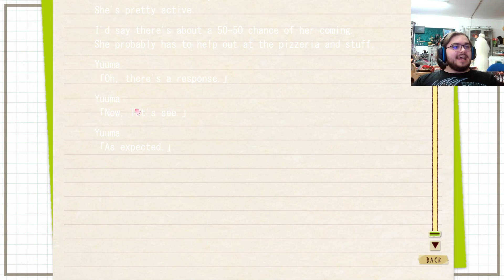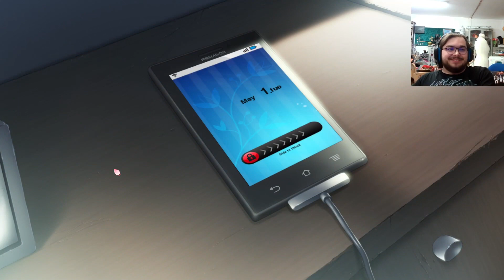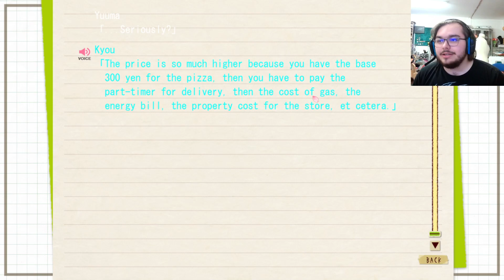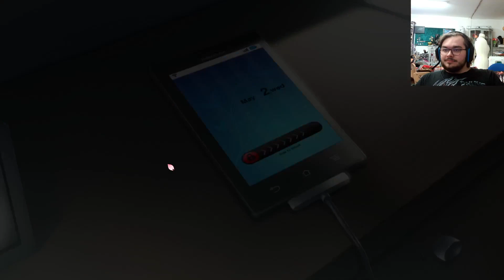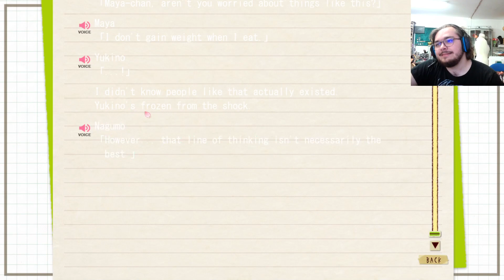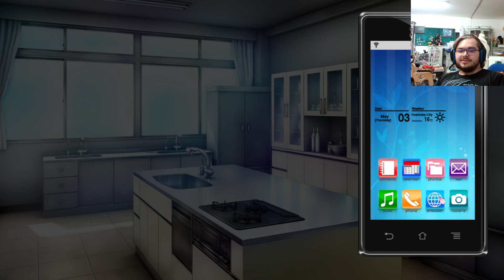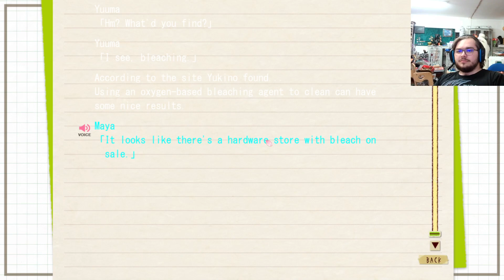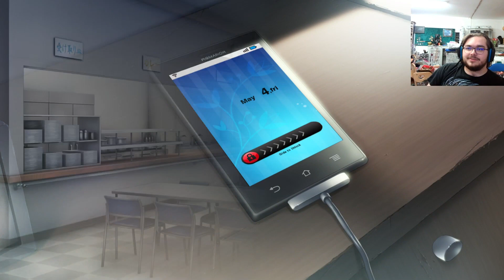Hatsukoi 1/1 Part 8 | Baby Steps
next time will be the official kyou route start